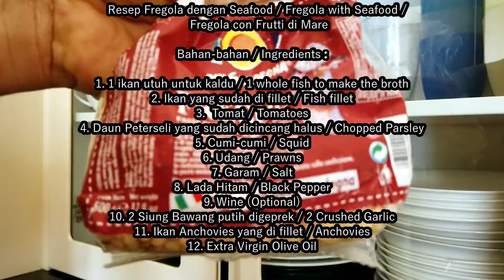Ayu's World Vlog #17 BIKIN FREGOLA YUK!! (ENG SUB)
Hari ini aku mau share resep pasta lainnya, yaitu Fregola.

Buat yang belum tau apa itu Fregola,
Fregola adalah sejenis Pasta yang berasal dari Sardegna (salah satu pulau terbesar di Italia).
Bentuknya hampir mirip dengan Couscous tapi lebih besar.🍝

Terima kasih 💕❤

Credits :

Intro
Intro
Cheery Intro Background Music - 'English Town' (Intro A - 5 seconds)

📷 Vlog taken by : DJI Osmo Pocket